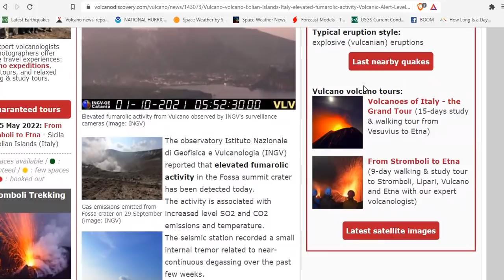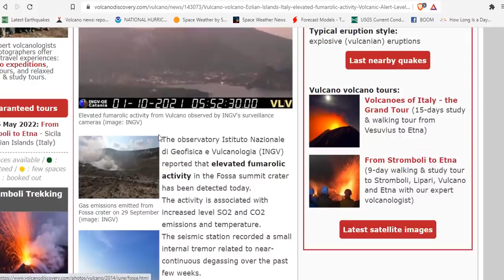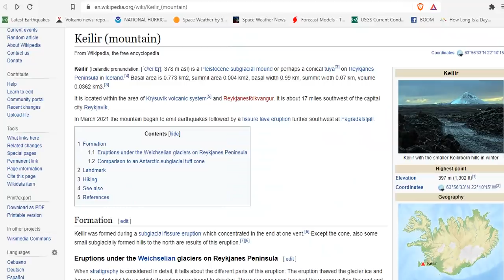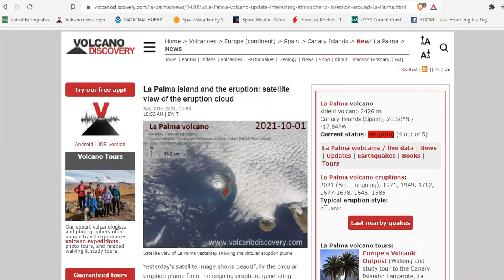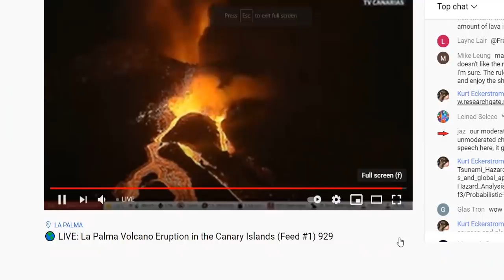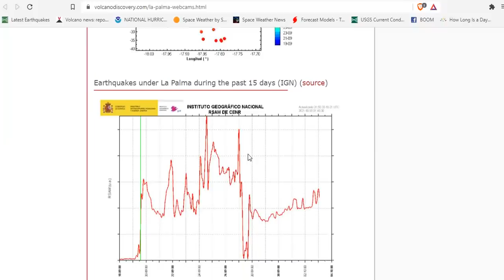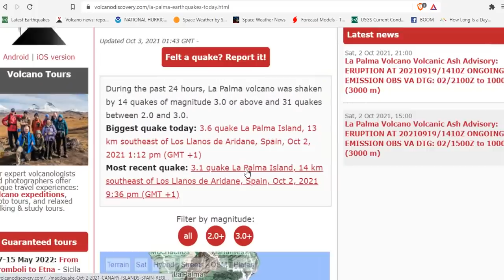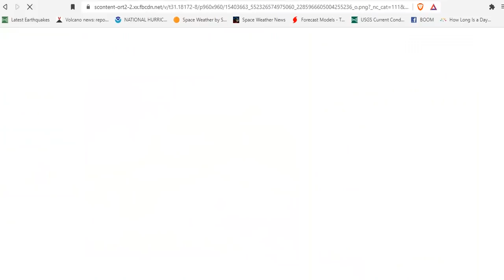La Palma Eruption Increased Lava Flow & Seismicity - Vulcano Volcano Alert Raised - Iceland -Kilauea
Vulcano volcano (Eolian Islands, Italy): elevated fumarolic activity, Volcanic Alert Level raised to Yellow
La Palma Volcano Volcanic Ash Advisory: ERUPTION AT 20210919/1410Z ONGOING ASH EMISSION OBS VA DTG: 02/2100Z to 10000 ft (3000 m)
La Palma island and the eruption: satellite view of the eruption cloud
Three scientists in danger from an explosion of the La Palma volcano
Unstoppable lava from La Palma volcano eruption reaches ocean in stunning space photos

Bitcoin: 17NV3vtcQhRnsRnjckCcYkKVEUcnirKQ62